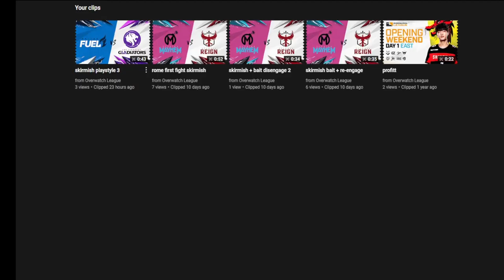dallas' exemplary skirmish playstyle - quickfire OW2 pro analysis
0:00 - ow2 meta overview
7:04 - zarya skirmish playstyle example
13:05 - understanding the resource trades
14:12 - push ideas
16:32 - zarya "brute force" comps?
22:00 - more push misplays
24:18 - catching dive playstyle
30:17 - reaper tp mistakes
32:46 - recap of great skirmish fight
36:02 - more reaper bubble misplays
38:12 - complete tempo control from dallas
42:10 - when to take hard engages
44:08 - forcing bad enemy engages
48:35 - how to open fights with zar ana
54:12 - glads finish throwing the match